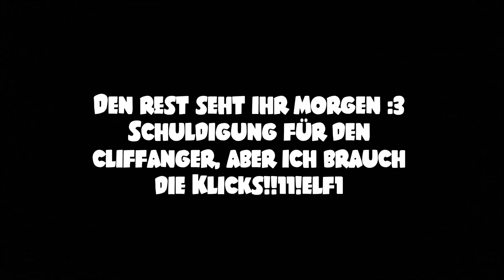ARK: BushWars [S10] #171 ➤ IHR werdet beleidigt.. • Sharx • PvP • [DEUTSCH/GERMAN]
Hier findest du Videos zu
des Servers! Dort erfährst du auch, wie du mit zocken kannst, der Server läuft 24/7!

➤Wenn du dich beworben hast, kannst du über diesen ]-auf den Server joinen. ARK muss geschlossen sein, klicke dann auf den blauen "connect" Knopf. Jetzt sollte ein Fenster aufploppen, wo du OK drücken musst. Dadurch startet Steam dein ARK und verbindet sich direkt mit dem Server. Es kann sein, dass sich das Spiel ein paar Minuten aufhängt, Geduld ist das Geheimnis! :P
➤Alternativ hier die IP: 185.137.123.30:7777 ODER 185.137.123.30:25015 ODER 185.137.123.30:25016
➤Um auf den geclusterten Scorched Earth Server zu kommen, den Link nutzen

➤Meine Hardware:

•Mikro: Rode NT-1 A
•Cam: Logitech C930e
•Schnittprogramm: Premiere Pro CC
•Aufnahmeprogramm: OBS (Open Broadcaster)
•Streamprogramm: OBS (Open Broadcaster)
•Grafikkarte: GTX 970 OC auf 4.0 Ghz
•Betriebssystem: Windows 8.1
•Tastatur: SideWinder x6
•Maus: R.A.T. 3
•Headset: keins

➤Über mich:

• Name: Simon
• Alter: 19 Jahre
• Wohnort: NRW/Bonn
• Augenfarbe: blau
• Größe: 1,82cm
• Haarfarbe: braun
•Beruf: Psychologie Studium